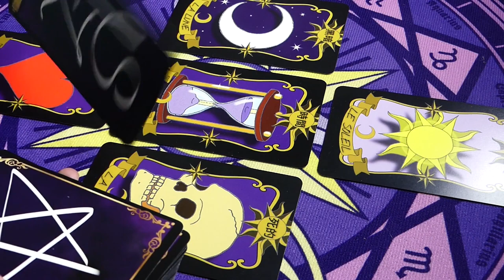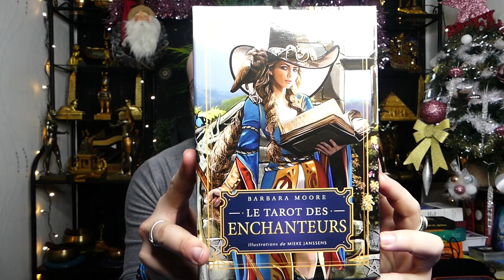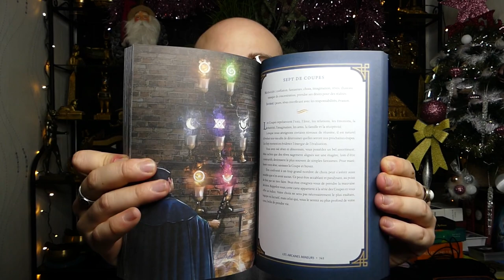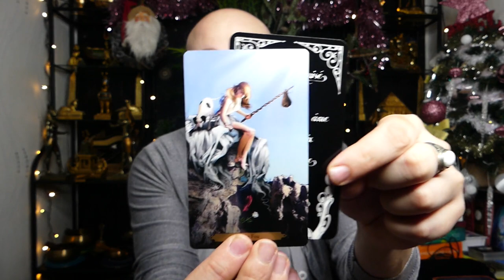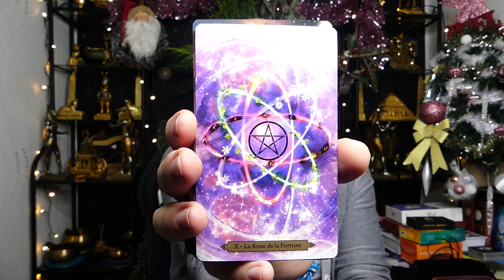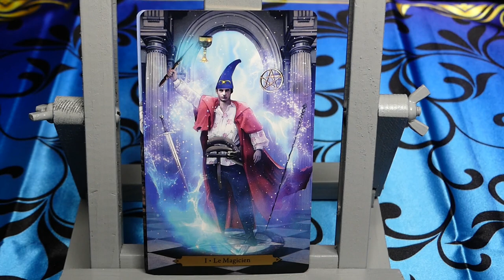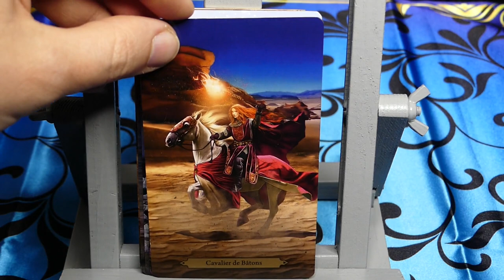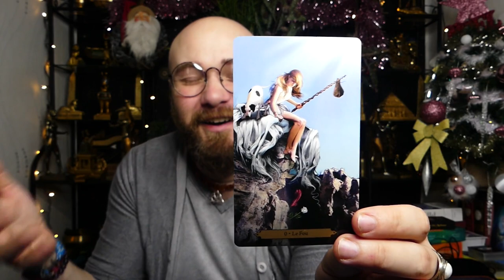🧙‍♂️TAROT DES ENCHANTEURS🧙‍♀️